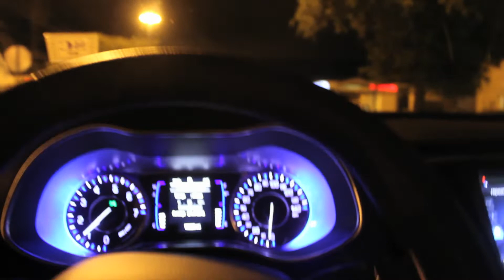Food Talk & Rollercoaster Proposals?!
This weeks vlog is a little dry on content due to my girlfriend getting sick this week but that is ok, I took care of her and she is all better now! So here is our boring 4th of July week footage haha

Go give ShellyB some support and check his music channel out as well!